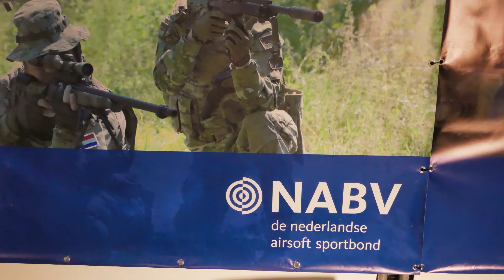Firstlook Battlecon 2016, Rotterdam, the Netherlands (Gaming Aftermovie Video in 4K UHD)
Firstlook: Battlecon 2016 - "Multiplayer Mayhem" is a new multiplayer gaming event, held for the first time on May 7th 2016, in Ahoy, Rotterdam. Every visitor of this event could just step into a multiplayer competition, with tons of prizes to win.

Zaterdag 7 mei | Zondag 8 mei | Un-official Aftermovie | GameKings | TeamBoris of TeamSkate | Maxime MXM | 010

Cosplayers in this video:
00:33 - "Reaper" (from: Overwatch) by Deathstrike Cosplay
00:42 - "Tracer" (from: Overwatch) by Sakuraflor

Via: JulyMusic

Produced by: Sevenblade Media 2016